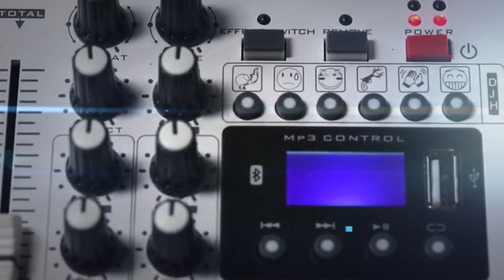FOLE F16T MIXER CONSOLE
Audio DJ Console Mixer Soundcard with 2 channel wireless microphone 48V Phantom power for Studio Recording Karaoke.